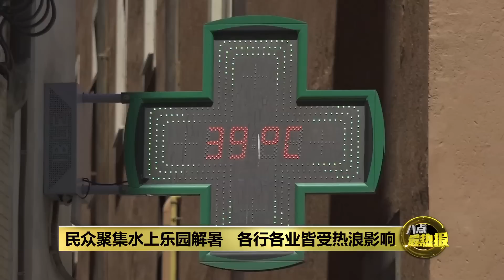全球多国遭受热浪来袭 民众想尽办法解暑降温 | 八点最热报 06/08/2022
自上个月中开始，中东国家伊拉克就遭到热浪侵袭。这一波热浪目前仍在持续恶化中， 多个地区的气温，昨天更是飙破摄氏50度，成为全球最炎热的地方之一。由于受到全球极端气候变化的影响，当地受热浪肆虐的情况将变得更频密、更严重、也更长久。